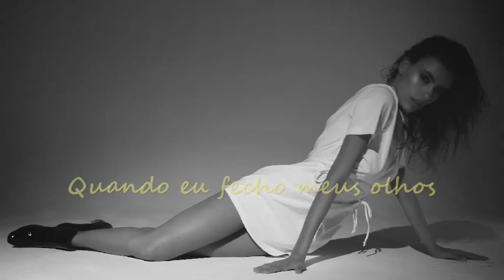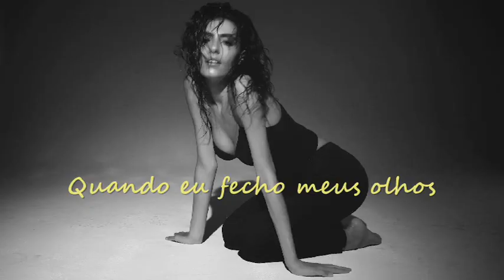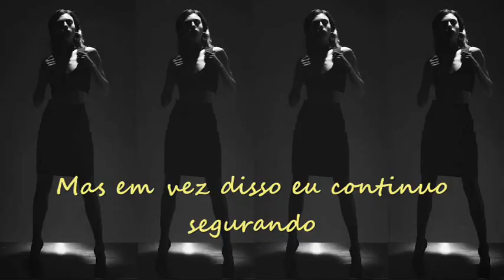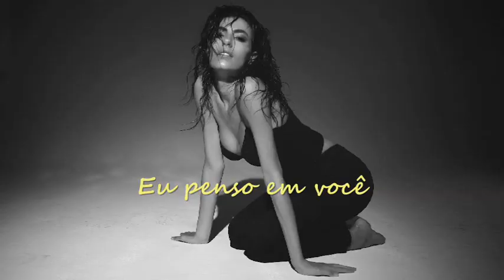When I Close My Eyes --- Lizz Wright --- trad.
Composição: Doug Bowne, Marc Anthony Thompson & Yuka Honda